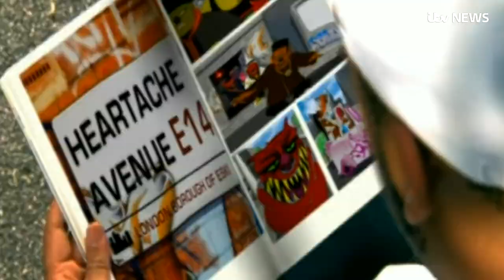DJ Target: Grime is London's greatest musical revolution | ITV News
Liverpool had the Beatles. From Manchester hailed The Smiths, Britpop and the dance scene that saw the city get the nickname Madchester. So could Grime do the same for London? DJ Target believes Grime is in fact the greatest musical revolution to have started here in the capital. It began at the turn of the century when a group of young lads - including Dizzee Rascal and Wiley - looked across from their east London housing estates and saw the wealth in Canary Wharf. DJ Target has taken us back to the estate where Grime began.